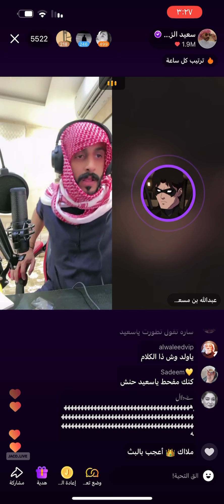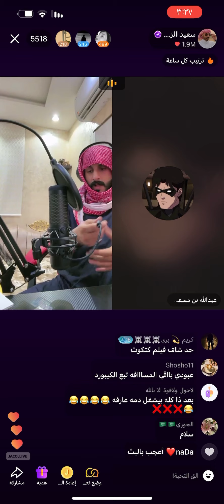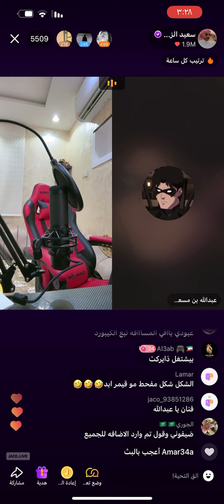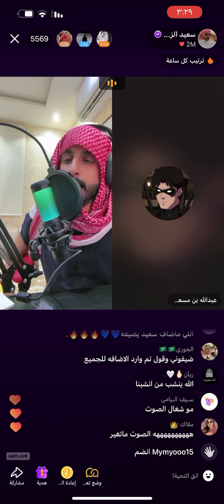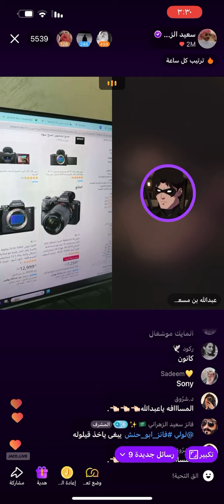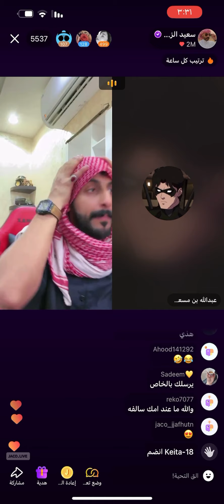سعيد_الزهراني جاكو اكسبلور